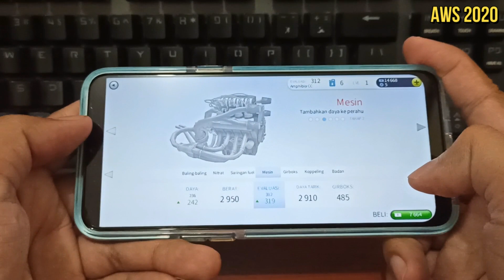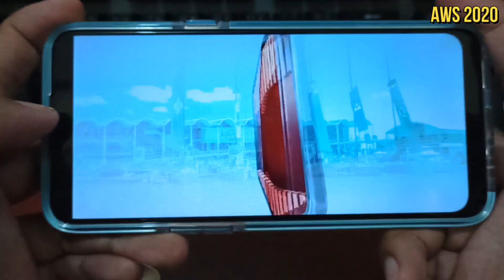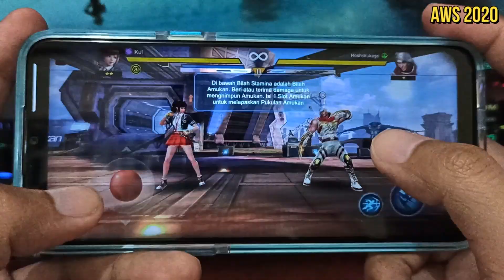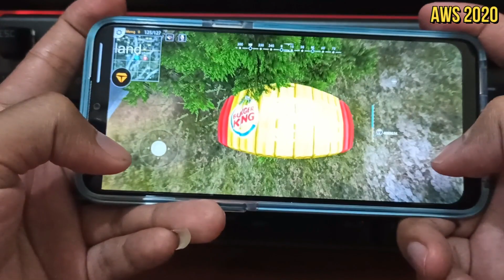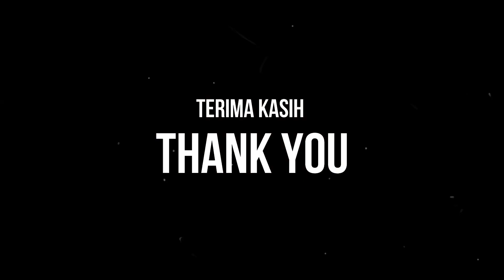GAMING TEST REALME C3 HELIO G70 | TERJANGKAU DAN GACOR BUAT GAME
Dengan video ini semoga memberi gambaran bagaimana performa Realme C3 dalam menjalankan beberapa game. Terima kasih, semoga bermanfaat :)